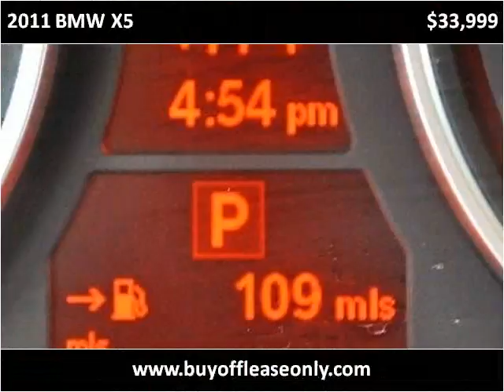2011 BMW X5 Used Cars Lake Worth FL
This 2011 BMW X5 is available from Off Lease Only.